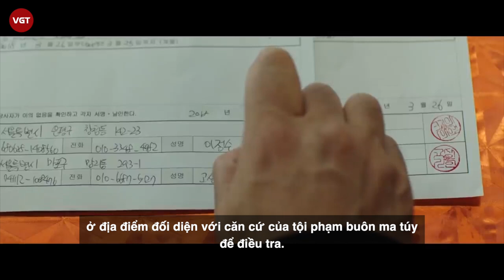Nghề Siêu Khó | Ryu Seung-yong và Lee Hanee cùng biệt đội Cớm “bán gà” đi phá án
'Nghề siêu khó' (tên tiếng Anh: Extreme Job) là một bộ phim hành động, hài hước của điện ảnh Hàn Quốc, ra mắt năm 2019. Tác phẩm của đạo diễn Lee Byeong-heon được coi là bộ phim ăn khách nhất của điện ảnh Hàn Quốc, mang về 114 triệu USD doanh thu phòng vé, gấp 14 lần kinh phí bỏ ra. 'Nghề siêu khó' quy tụ dàn diễn viên rất nổi tiếng của 'xứ sở kim chi' gồm 'ông hoàng 10 triệu vé' Ryu Seung-yong, hoa hậu Hàn Quốc 2007 Lee Hanee, diễn viên nổi tiếng của 'Lời hồi đáp 1988' Lee Dong-hwi, 'lính mới điển trai' Gong-myoung và 'ngôi sao tạo bom tấn phòng vé' Jin Sun-kyu.